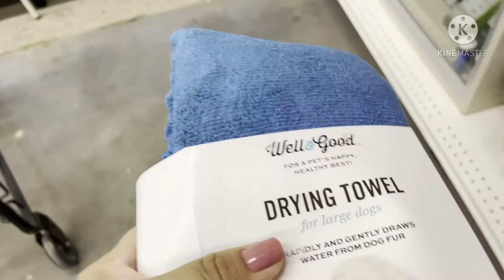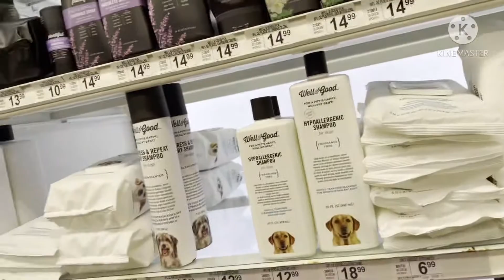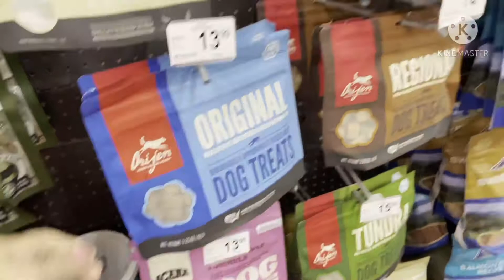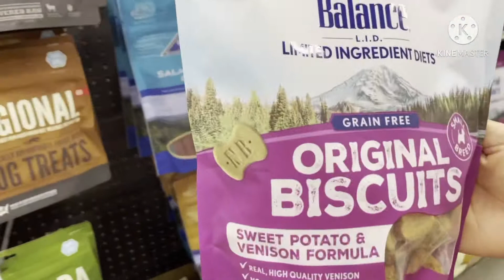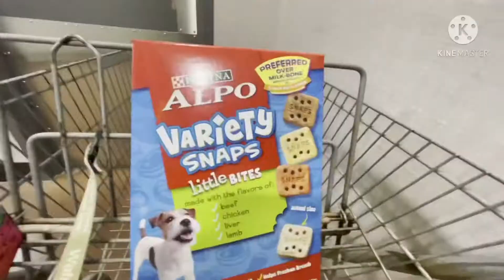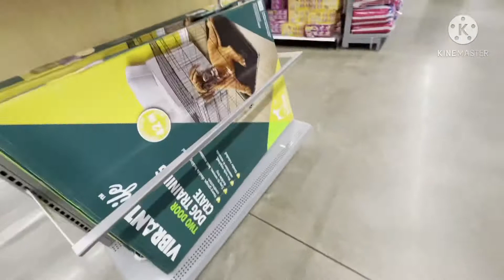Buying stuff for the puppy